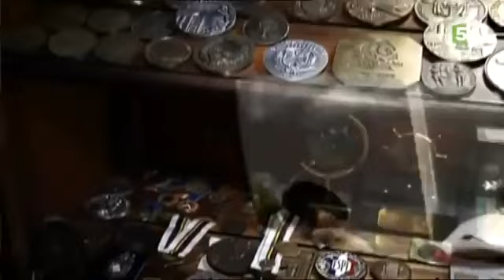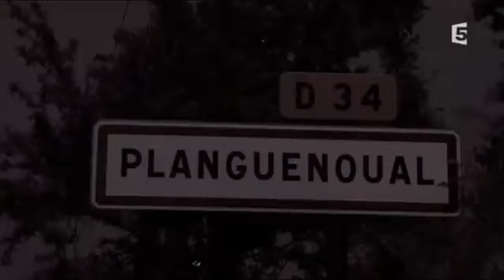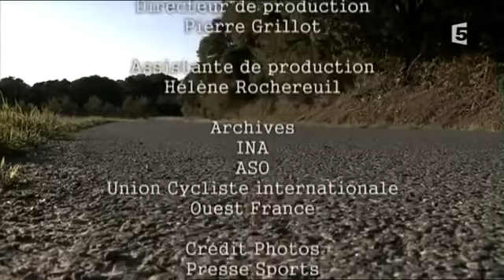CYCLISME REPORTAGE !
Welcome on Buffalo BOOM

Dans cette vidéo on va parler du cyclisme avec le plus bouillant du siècle dernier sur le tour de France, la vuelta d'Espagne et le giro le champion est le cycliste qui gagne tout Bernard Hinault, Le Champion Francais

Vidéo a venir sur le tour de France, et des biographie interesante de coureur cycliste !

J'espère que cette vidéo vous plaira et qu'elle vous est utile ! Si vous aimez cette vidéo, assurez-vous de regarder mes autres vidéos sur Buffalo Boom. Assurez-vous d'aimer et de vous abonner à notre chaîne pour plus de vidéos et de sonner la cloche de notification 🔔 afin que vous puissiez être informé de tout le contenu futur. J'aimerais entendre vos opinions, alors commentez ci-dessous.

➤Vidéos suggérées Buffalo Boom : -

Bernard Hinault Le Champion Francais Reportage Histoire